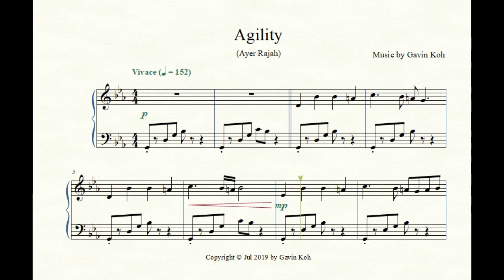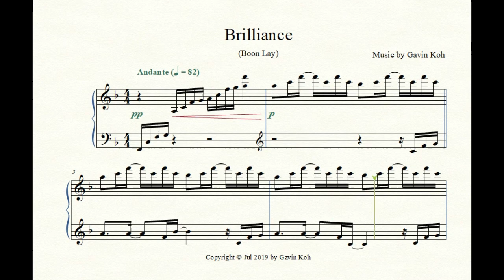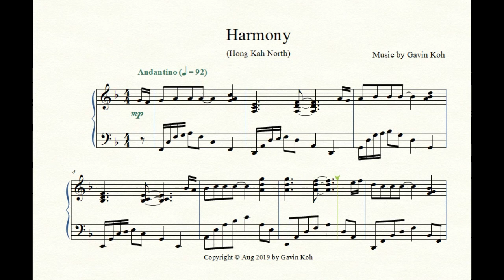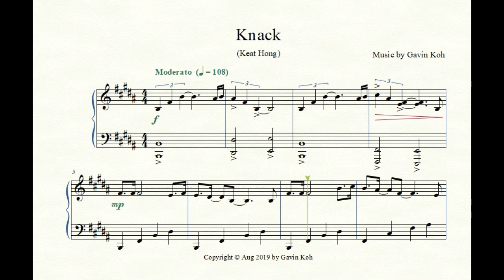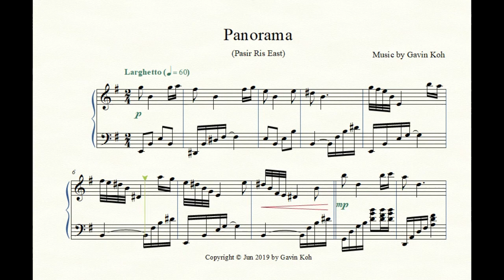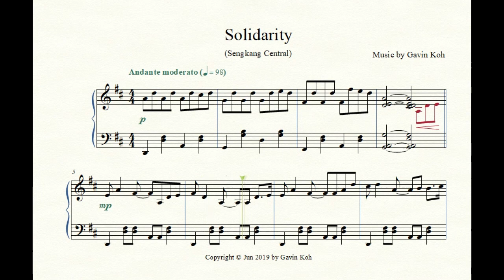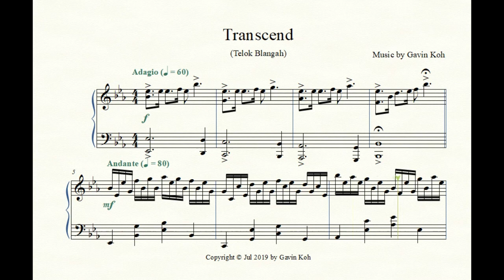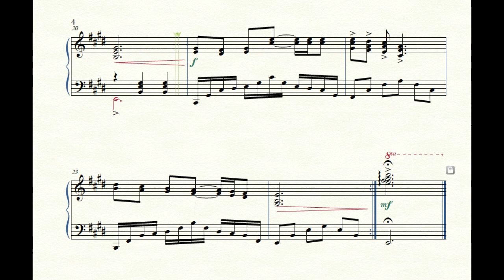Gavin Koh - Scenes of Singapore (original composition)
Here is the video of my entire 89 lyric pieces suite for piano called the "Scenes of Singapore".

Each piece is fashioned after one of the Singapore constituencies from the 2015 General Election, so you will find everything from Ayer Rajah to Zhenghua here. From each constituency, I have taken the first letter from its name and given the piece a title to reflect the identity of the area there. The music was then composed around that particular identity. The entire suite was composed in 2019 over a period of about 4 months and because it was not on time for National Day, I am re-releasing it in 2020 instead.

To get the entire 89 piece piano suite as a single PDF, you can head over to Bandcamp to fork out at least US$10, essentially it's pay-what-you-want, for the 230+ page book of sheet music. Here is the link to it Alternatively, you can get it from Sheet Music Plus

Here is the entire content from "Scenes of Singapore":
[00:00:08] 01. Agility / Ayer Rajah
[00:01:49] 02. Awe / Admiralty
[00:04:07] 03. Beauty / Bedok Reservoir-Punggol
[00:05:45] 04. Bedrock / Bedok
[00:07:17] 05. Behold / Bukit Panjang
[00:09:20] 06. Believe / Bukit Gombak
[00:11:33] 07. Beloved / Braddell Heights
[00:13:26] 08. Blazing / Bishan East-Thomson
[00:15:46] 09. Bliss / Bukit Batok
[00:17:39] 10. Brawn / Bukit Timah
[00:19:21] 11. Breakthrough / Bukit Batok East
[00:21:17] 12. Breathtaking / Bishan North
[00:23:30] 13. Breeze / Buona Vista
[00:25:16] 14. Brilliance / Boon Lay
[00:27:20] 15. Canon / Chua Chu Kang
[00:29:37] 16. Captivate / Chong Pang
[00:31:47] 17. Catalyst / Canberra
[00:34:00] 18. Charm / Changi-Simei
[00:35:50] 19. Comfort / Clementi
[00:37:51] 20. Cosmic / Cashew
[00:39:44] 21. Curiosity / Cheng San-Seletar
[00:41:31] 22. Evolution / Eunos
[00:43:05] 23. Fascination / Fengshan
[00:44:45] 24. Gem / Geylang Serai
[00:46:39] 25. Gusto / Gambas
[00:48:32] 26. Harmony / Hong Kah North
[00:50:48] 27. Haven / Hougang
[00:52:19] 28. Hope / Hougang-Ang Mo Kio
[00:53:53] 29. Horizon / Henderson-Dawson
[00:55:57] 30. Jig / Jalan Kayu-Ang Mo Kio
[00:57:37] 31. Journey / Jurong Spring
[00:59:26] 32. Joyousness / Jurong Central
[01:01:40] 33. Jubilant / Joo Chiat
[01:03:20] 34. Kaleidoscope / Kampong Glam
[01:05:00] 35. Key / Kampong Chai Chee
[01:07:07] 36. Kindness / Kaki Bukit
[01:08:48] 37. Kindred / Kembangan-Chai Chee
[01:10:44] 38. Kinetic / Kolam Ayer
[01:12:28] 39. Kismet / Kreta Ayer-Kim Seng
[01:14:23] 40. Knack / Keat Hong
[01:16:28] 41. Knowledge / Kebun Baru
[01:18:45] 42. Legacy / Limbang
[01:20:47] 43. Magical / Macpherson
[01:22:15] 44. Marvel / Marsiling
[01:24:23] 45. Merit / Mountabatten
[01:26:05] 46. Mesmerize / Marine Parade
[01:28:10] 47. Momentous / Moulmein-Cairnhill
[01:30:10] 48. Neoteric / Nanyang
[01:32:25] 49. Noble / Nee Soon South
[01:34:41] 50. Novel / Nee Soon Central
[01:36:55] 51. Nurture / Nee Soon East
[01:39:15] 52. Panorama / Pasir Ris East
[01:41:06] 53. Parable / Punggol Coast
[01:42:49] 54. Paradigm / Pioneer
[01:44:52] 55. Passion / Paya Lebar
[01:46:50] 56. Peaceful / Punggol West
[01:48:45] 57. Perseverance / Punggol East
[01:50:26] 58. Pioneer / Potong Pasir
[01:52:19] 59. Pretty / Punggol North
[01:54:16] 60. Pulse / Pasir Ris West
[01:56:04] 61. Quaint / Queenstown
[01:58:06] 62. Revelation / Radin Mas
[01:59:59] 63. Sacrosanct / Siglap
[02:01:38] 64. Soar / Sengkang South
[02:03:17] 65. Solidarity / Sengkang Central
[02:05:00] 66. Speed / Sengkang West
[02:06:49] 67. Spirit / Serangoon
[02:08:48] 68. Strive / Sembawang
[02:10:47] 69. Tact / Tampines West
[02:12:37] 70. Talent / Toa Payoh West-Balestier
[02:14:41] 71. Thinker / Teck Ghee-Ang Mo Kio
[02:16:40] 72. Thoughtful / Toa Payoh Central
[02:18:56] 73. Timeless / Tampines Central
[02:20:45] 74. Tireless / Tanjong Pagar-Tiong Bahru
[02:22:45] 75. Together / Tampines North
[02:24:42] 76. Tranquil / Toa Payoh East-Novena
[02:27:04] 77. Transcend / Telok Blangah
[02:29:04] 78. Treat / Tampines Changkat
[02:31:01] 79. Trendy / Tampines East
[02:33:09] 80. Twinkle / Taman Jurong
[02:35:13] 81. Unique / Ulu Pandan
[02:36:58] 82. Weave / West Coast
[02:38:52] 83. Winner / Woodland
[02:41:01] 84. Wisdom / Woodgrove
[02:43:22] 85. Wonder / Whampoa
[02:45:09] 86. Yearn / Yuhua
[02:47:27] 87. Yesteryear / Yew Tee
[02:49:31] 88. Youth / Yio Chu Kang-Ang Mo Kio
[02:51:32] 89. Zest / Zhenghua

I hope you love the entire collection as much as I enjoyed composing it.

ps - It's perhaps a blessing that I didn't finish my suite of 89 pieces in 2020. Singapore was divided into 93 constituencies for the 2020 election. That would mean I have to compose 5 more pieces!